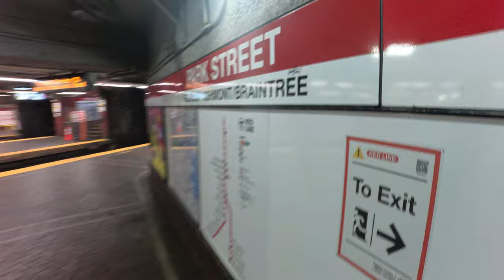Green Line MBTA Park Street - Boston Common Subway Station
Looking for information about Park Street MBTA Green Line? Look no further! Learn all about this popular Boston subway stop in this video.

take a tour of park st so you know about the green line and the red line MBTA